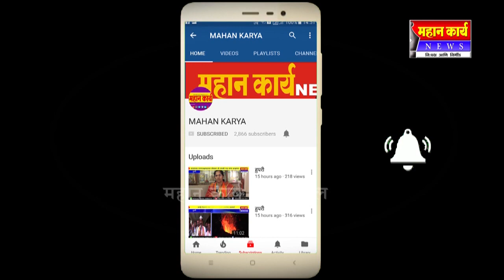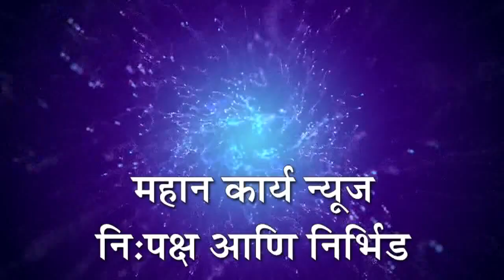होम क्वारंटाइन व्यक्तीने घराबाहेर पडू नये - सरपंच डॉ .बाबासो आरसगोंडा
कनवाड येथे करण्यात आली निर्जंतुकीकरण औषध फवारणी : होम क्वारंटाइन व्यक्तीने घराबाहेर पडू नये - सरपंच डॉ .बाबासो आरसगोंडा